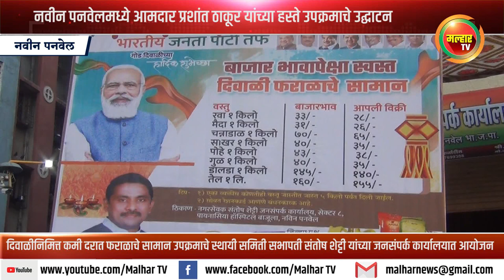दिवाळीनिमित्त कमी दरात फराळाचे सामान उपक्रमाचे संतोष शेट्टी यांच्या जनसंपर्क कार्यालयात आयोजन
दिवाळी सणानिमित्त भाजपचे उत्तर रायगड जिल्हाध्यक्ष आमदार प्रशांत ठाकूर यांच्या मार्गदर्शनाखाली भारतीय जनता पक्षाच्या वतीने दिवाळी फराळाचे सामान बाजारभावापेक्षा कमी दरात उपलब्ध करून देण्यात आले आहे. त्याअंतर्गत नवीन पनवेल येथे स्थायी समिती सभापती संतोष शेट्टी यांच्या जनसंपर्क कार्यालयात या सामानाची विक्री करण्यात येत असून आमदार प्रशांत ठाकूर यांच्या हस्ते या उपक्रमाचेही शुक्रवारी (दि. 29) उद्घाटन झाले. या वेळी भाजप तालुकाध्यक्ष अरुणशेठ भगत उपस्थित होते.

माजी खासदार लोकनेते रामशेठ ठाकूर आणि आमदार प्रशांत ठाकूर यांच्या मार्गदर्शनाखाली सर्व नागरिकांची दिवाळी गोड व्हावी या उद्देशाने भाजपच्या वतीने दिवाळी फराळाचे समान बाजार भावापेक्षा कमी दरात उपलब्ध करून देण्यात आले आहे. या समानामध्ये रवा, मैदा, चणाडाळ, साखर, पोहे, गुळ, डालडा आणि गोडेतेल आदी वस्तूंचा समावेश आहे. त्यानुसार नवीन पनवेल येथे स्थायी समिती सभापती संतोष शेट्टी यांच्या जनसंपर्क कार्यालयात या समानाची विक्री करण्यात येत आहे.

या उपक्रमाच्या उद्घाटनाच्या वेळी भाजपचे शहर अध्यक्ष जयंत पगडे, महापालिकेच्या महापौर डॉ कविता चौतमोल, प्रभाग समिती ‘ब’चे सभापती समीर ठाकूर, स्थायी समिती सभापती संतोष शेट्टी, नगरसेवक तेजस कांडपिळे, नगरसेविका राजेश्री वावेकर, जि. प. सदस्य अमित जाधव, पं. स. सदस्य भूपेंद्र पाटील, शहर सरचिटणीस अमरीश मोकल, शिवाजी भगत, राजेश पाटील, भगवान बडगुजर, डीएस शेट्टी, रोहित घरत, माजी उपसरपंच अक्षय सिंग, जितेंद्र तिवारी, दशरथ चैउलकर, दर्शना जाधव, टीआयपीएलचे कार्यकारी संचालक धनंजय करतुरी, रिमा रावन यांच्यासह पदाधिकारी, कार्यकर्ते आणि मान्यवर उपस्थित होते.

या वेळी तालुका अध्यक्ष अरुणशेठ भगत यांनी, भाजपच्या वतीने प्रथमच अशा पद्धतीचा कार्यक्रम राबविण्यात येत असल्याचे सांगून हा उपक्रम यशस्वी होत आहे, असा विश्वास व्यक्त केला.